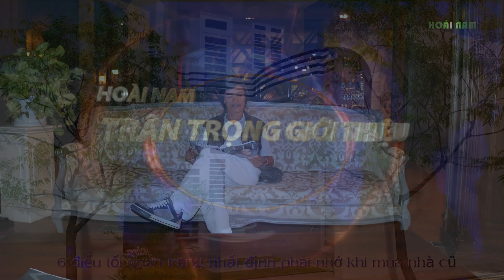6 điều tối quan trọng nhất định phải nhớ khi mua nhà cũ